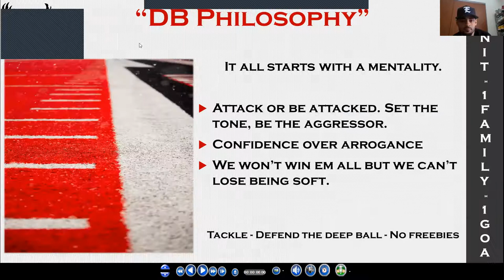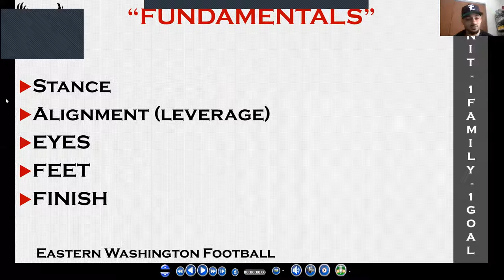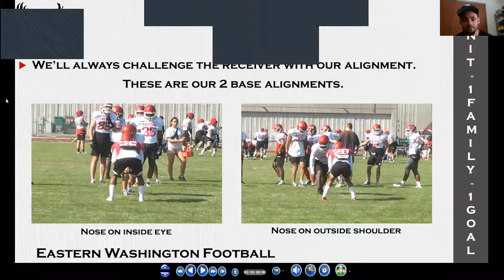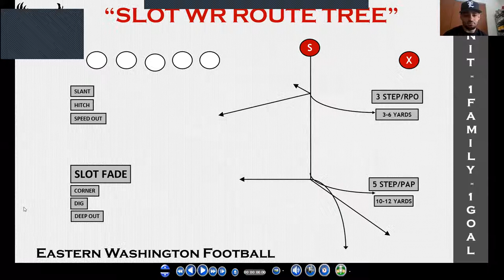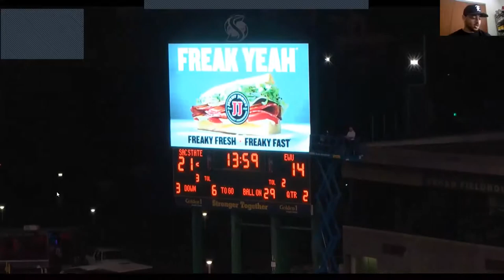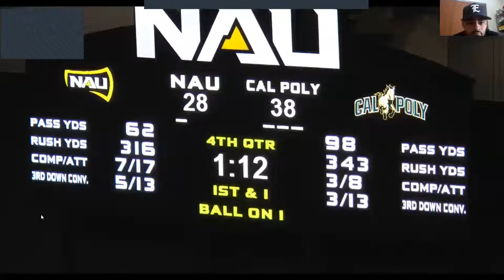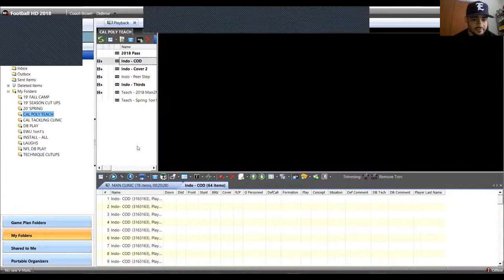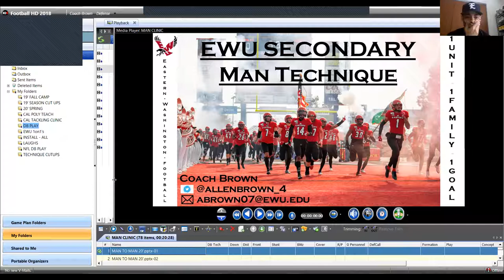DB philosophy and cover man techniques, Allen Brown, Eastern Washington University